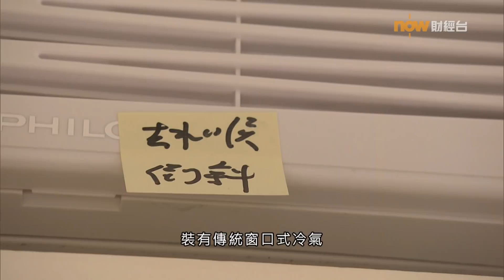20200731 樓市每日睇﹣新屋入伙：翠鳴臺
【新屋入伙】房協資助出售房屋屯門翠鳴臺，7月陸續收樓。驗收單位大約660呎、三房；浴室企缸牆磚可能有虛位，水會沿住牆背流出地台；另外檢查水龍頭、冷氣機時，分別都有水滴出來…